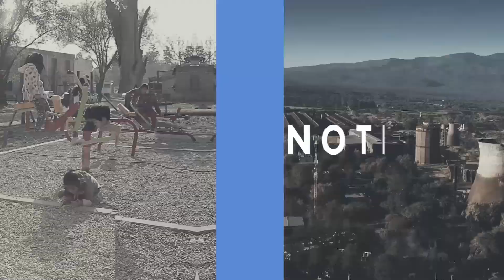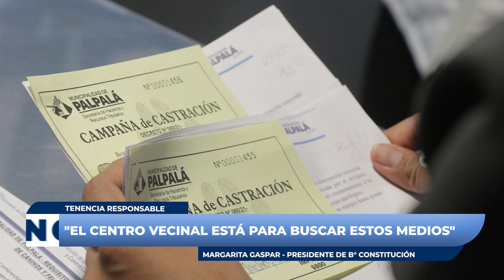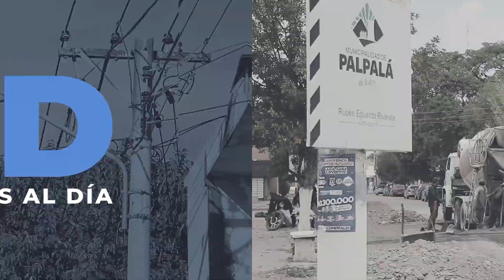INFORMATIVO - NOTICIAS AL DÍA 18/09/24